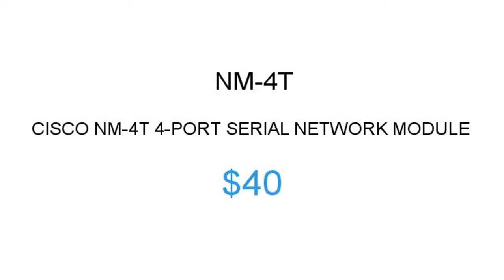CISCO NM-4T $40 Price Reduction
1.855.CORE4
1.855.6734